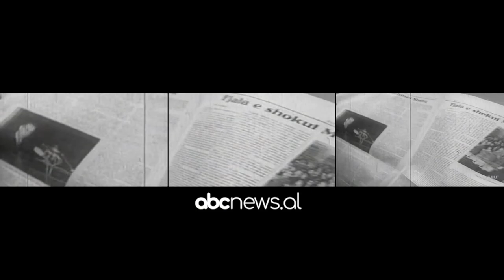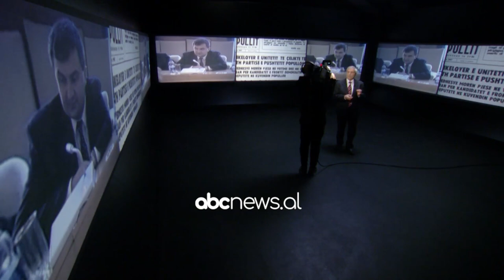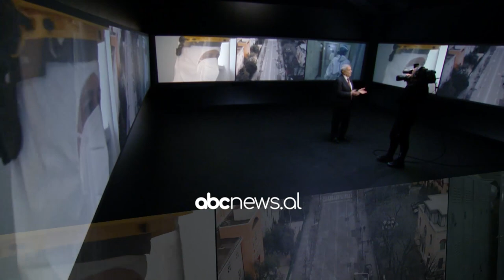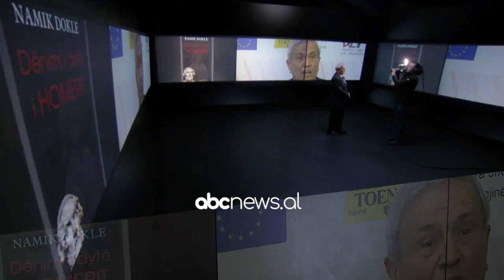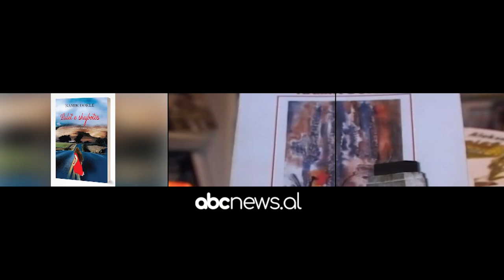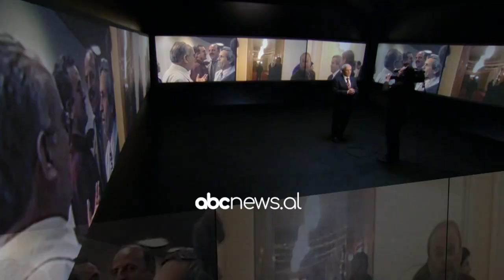“Refleksione” me Namik Dokle ne ABC | ABC News Albania